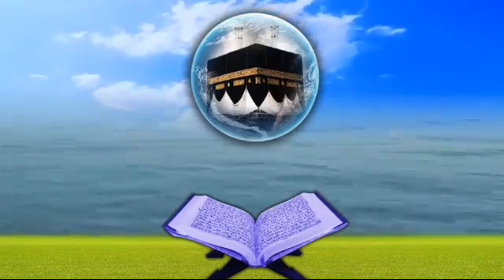Hafiz Muhammed Adil.vp/തൻസീൽ quran recitation competition/beautiful recitation/truth finder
*തൻസീൽ youtube ഖുർആൻ  പാരായണ മത്സരം*
 * 20 വയസ്സു വരെയുള്ള ആൺകുട്ടികൾക്ക്  പങ്കെടുക്കാം.
 * ആയത്തുൽ കുർസി തജ്‌വീദോടെ ഭംഗിയിൽ ഓതി 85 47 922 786 എന്ന വാട്സ്ആപ്പ് നമ്പറിലേക്ക്  2020 ആഗസ്ത് 1-ന് രാത്രി 12 മണിക്ക് മുമ്പ് ഫോട്ടോയും വോയിസും അയക്കുക.
* റിസൽട്ട് ആഗസ്റ്റ് 15ന് പ്രഖ്യാപിക്കും.
**കൂടുതൽ ലൈക്കുള്ള 5 പേരേയും നല്ല പെർഫോമൻസുള്ള 5പേരേയും  ഗ്രാൻഡ് ഫൈനലിൽ മത്സരിപ്പിച്ച്  വിജയികളെതെരഞ്ഞെടുക്കപ്പടും.*
* ഒന്നാം സമ്മാനം 2222
 രണ്ടാം സമ്മാനം 1111
* നിങ്ങളുടെ വോയിസും ഫോട്ടൊയും യൂട്യൂബിൽ അപ്‌ലോഡ് ചെയ്ത് ആ ലിങ്ക് നിങ്ങൾക്ക്  അയച്ചുതരുന്നതാണ്.